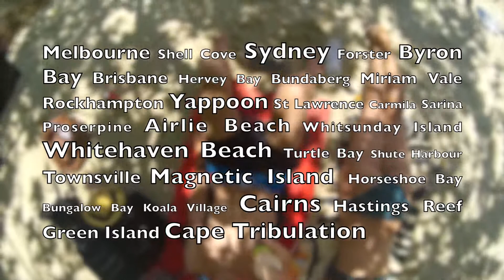Jucy Australia Roadtrip 2014